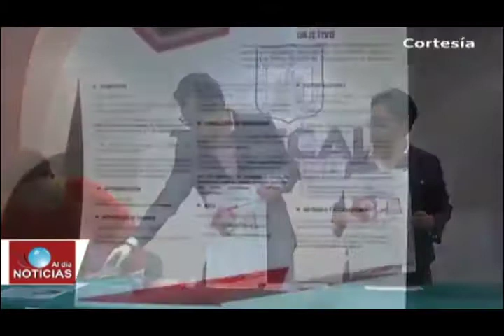Noticias Tlaxcala - Texmelucan (24-Sep-2018)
*Realizan Campaña de Vacunación Antirrábica del 23 al 29 de septiembre en comunidades del estado
*Presenta Gobierno del Estado convocatoria para la beca “Los Mejores Mil”
*Aumentan visitantes a la galería de arte “Domingo Arenas” de Zacatelco
*Instituto Tlaxcalteca incorpora a personas con discapacidad en comunas de Nativitas, Teacalco y varios municipios más
*Se incendia autobús en la autopista México-Puebla a la altura de Tlalancaleca
*Fuga de combustible provoca rapiña en Atoyatenco
*Texmelucan retomará la seguridad total a partir de Diciembre asegura edil electa